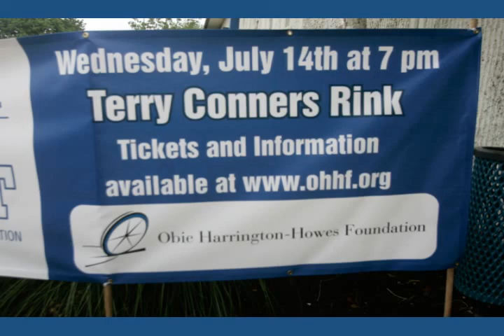Big Assist II- July 2010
All photos in this video were taken by Greg Raymond, Sports Photography

The Big Assist is an exhibition hockey game with NHL, AHL, Elite European League players and current and former Division I/III college players. Among them are Darien Youth Hockey Alums: Ryan Shannon of the Ottawa Senators and Stanley Cup Winner with the Anaheim Ducks, Jaime Sifers of the Minnesota Wild organization, and Hughie Jessiman of the Nashville Predators organization. Click here for current 2010 Roster.

100% of the proceeds from this event will go to the Foundation.